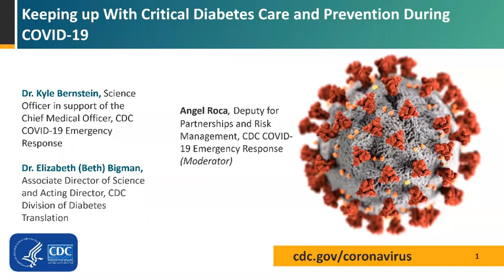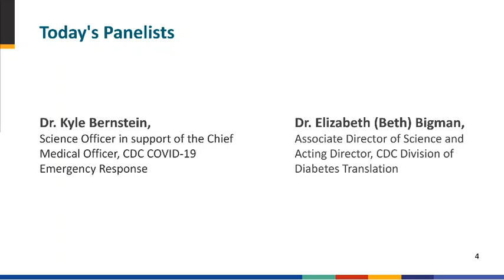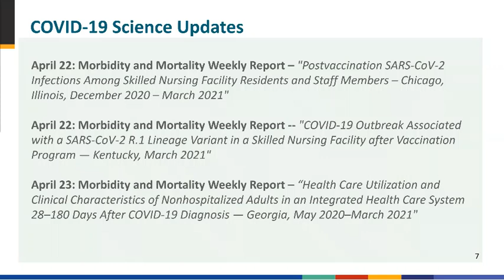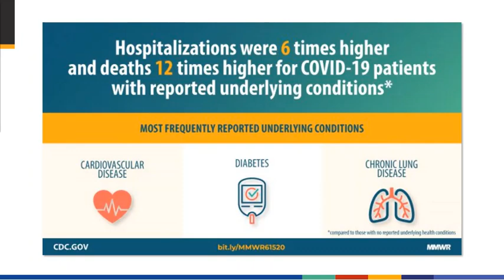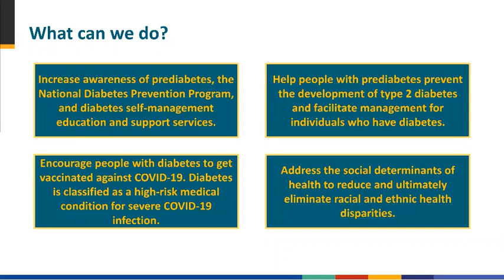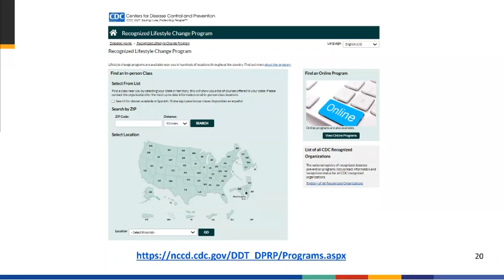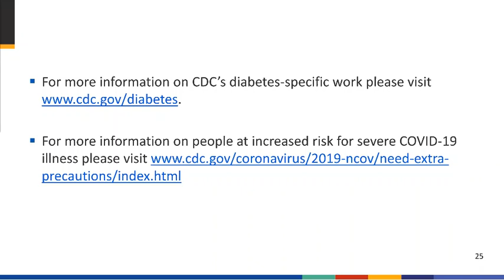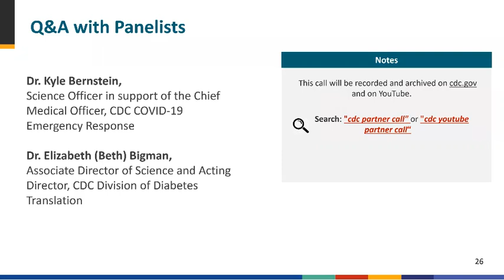COVID-19 Partner Update: Keeping up With Critical Diabetes Care and Prevention During COVID-19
Dr. Kyle Bernstein will share updates on CDC’s COVID-19 response, including the latest scientific information and what everyone should know about protecting themselves and others. Dr. Beth Bigman will discuss how to maintain critical diabetes care and prevention during the pandemic.